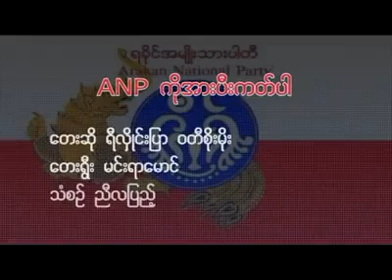ANP ကိုအားပီးကတ္ပါ အမ်ိဳးရို႕ ရီလီွဳင္းျပာ